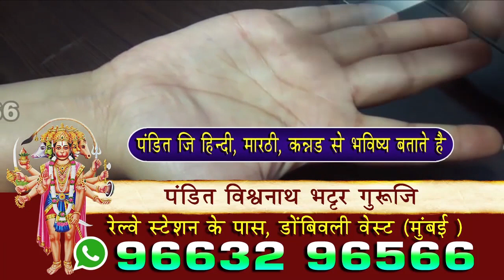बनावट कागदपत्रे तयार करून OLX वर वाहनविक्री करणारे चोरटे गजाआड ! कल्याण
SEND ME STUFF:

Near B.K.No.1416,
Maratha section - 32,
Ulhasnagar - 421004,
Dist. : Thane,
Maharashtra,
India